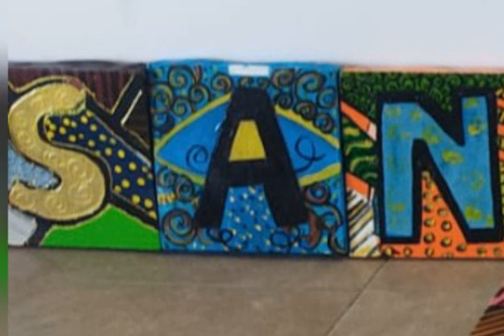Resim sergisini geziyoruz..harika olmuşlar...emeklerinize sağlık